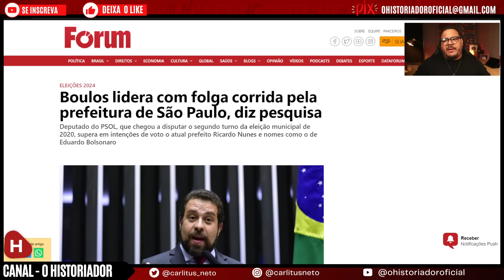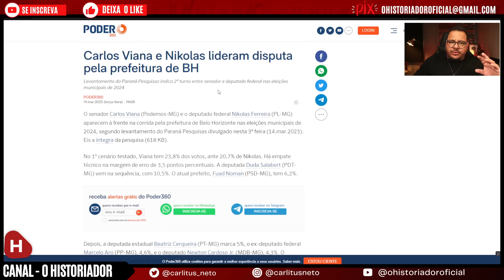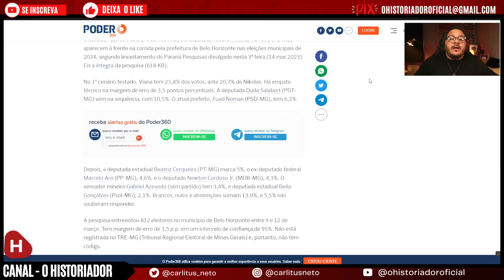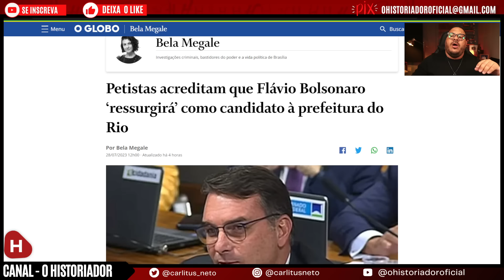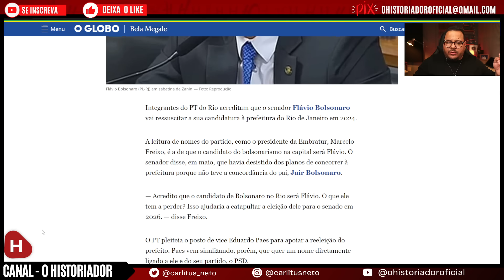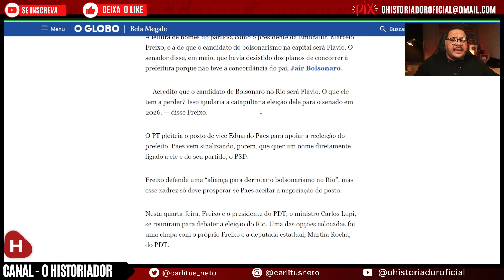Marcelo FREIXO faz ALERTA sobre Flávio BOLSONARO no Rio de Janeiro